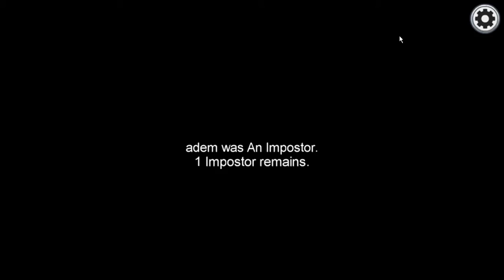Among us Gameplay Walkthrough Part 30 | Free To Use | NCG | NO COPYRIGHT GAME | Royalty Free | Funny